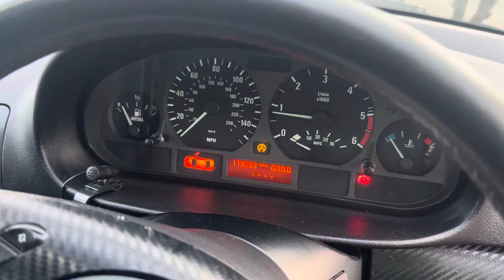Разборка BMW - 3 E46 1998-2005, 1.8 (VIN: WBAAP72050PM46235) LL04YXA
Основные характеристики:
Год выпуска: 2004
Двигатель: 85255634
Объём двигателя: 1.8
Тип двигателя: Дизель
Коробка передач: КПП 6-ст.мех.(МКПП)
Кузов: Универсал
Смотри каталог запчастей BMW - 3 E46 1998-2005 на :
⏰ Режим работы колл-центра:
08:00 – 20:00 – ежедневно